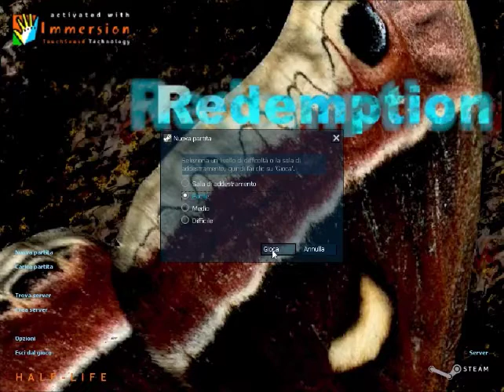Half Life: Absolute Redemption (with Trusty pack) - pc mod full walkthrough